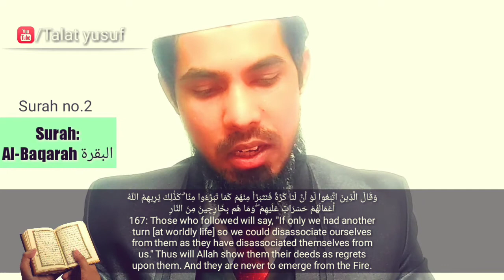Jahannam me jane wale kahege kaash hume duniya me ekbar aur lautna mil jata | Talat yusuf